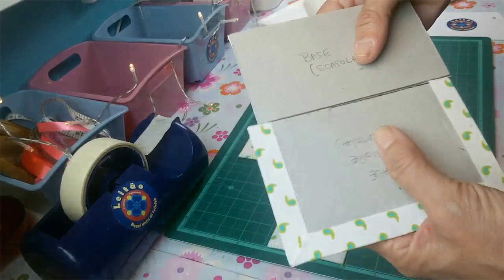Come realizzare una scatola con la tecnica del cartonaggio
Con questo video realizziamo insieme una bellissima Scatola con la tecnica del Cartonaggio

Ti piacerebbe conoscere meglio ed imparare la tecnica del Cartonaggio?
Ho preparato un Corso completo per principianti, un E-book di 45 pagine piene d'informazioni e tante foto e dove trovi il passo a passo per realizzare il tuo primo progetto - Ecco il link dove poter acquistarlo